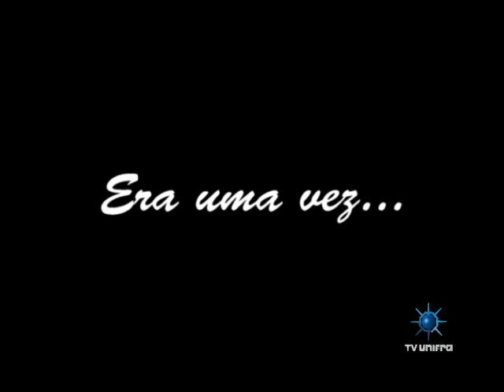Saúde em Foco 13 03 2013